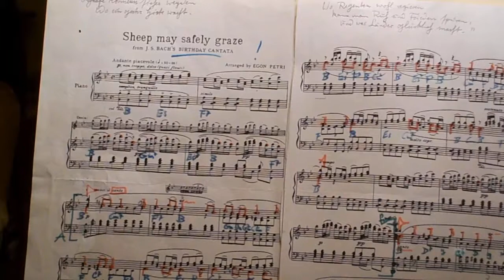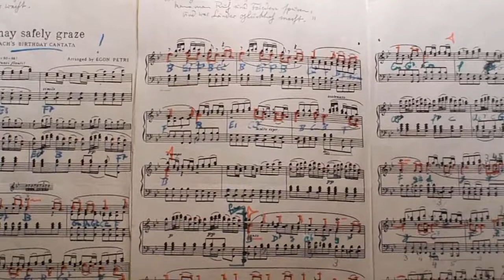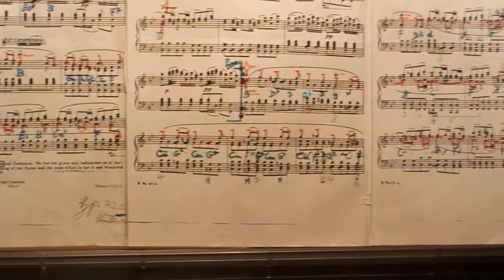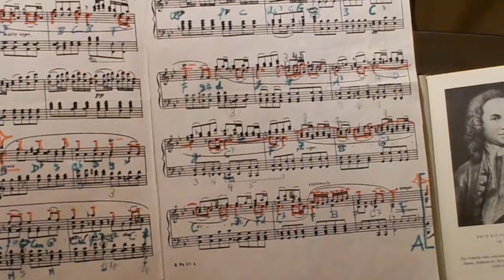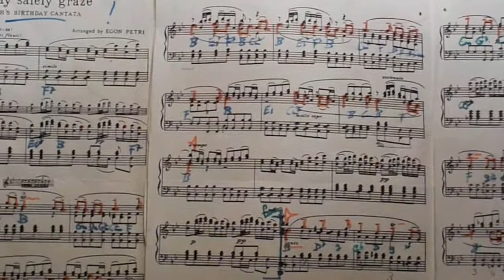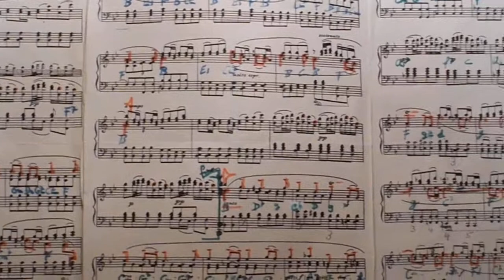J S Bach, Schafe können sicher weiden, Jagdkantate BWV 208.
Hartmut Pablo Günther, d-piano.